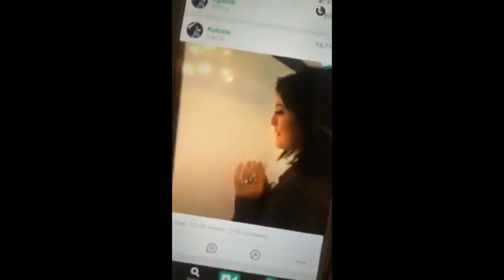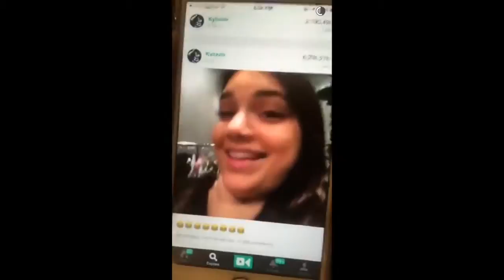NEW Kylie Jenner Snapchat videos 2